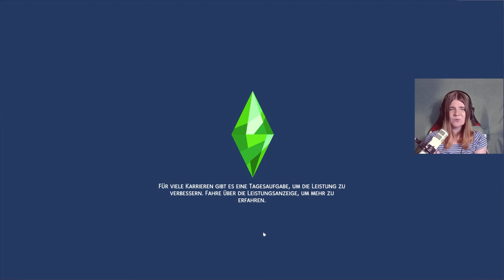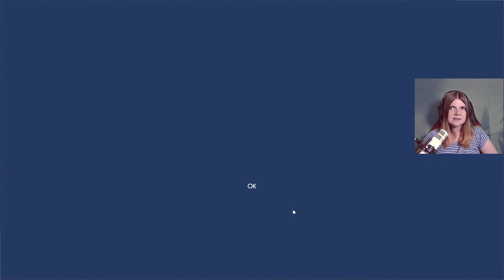Hat sie den Falschen VERTRAUT? 😭 - Die Sims 4 Werwolf Challenge Part 15 | elienyx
Dies ist der 15. Part meiner Sims 4 Werwolf Challenge. In diesem Video gibt es einige Veränderungen für Iana und Raya...